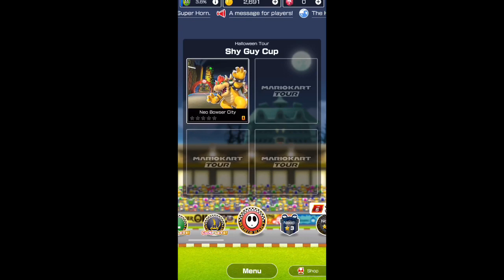Playing Mario Kart Tour part 15 Lemmy cup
New tour, new everything.